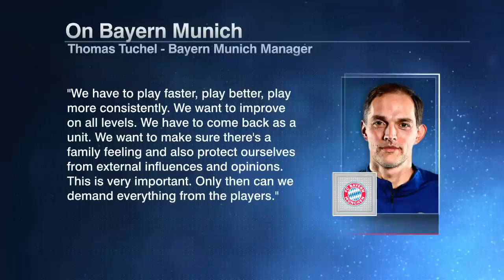Typical Bayern, Typical Dortmund - Jan Aage Fjortoft on Munich's Bundesliga title | ESPN FC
Jan Aage Fjortoft joins ESPN FC to react to Bayern Munich winning the 2022-23 Bundesliga title over Borussia Dortmund.